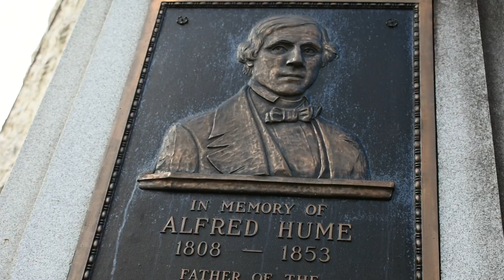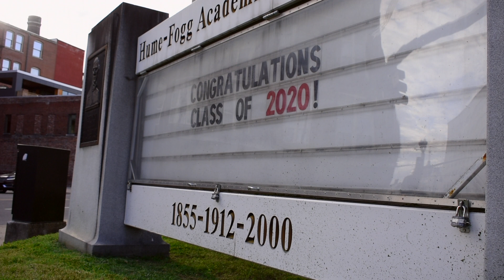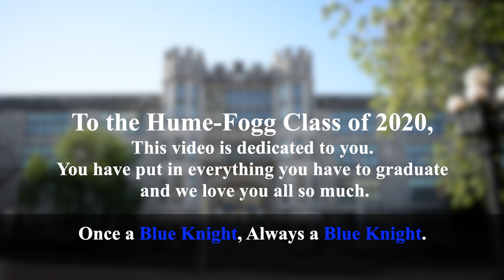Alma Mater and Finale from the 2020 HFA Senior Awards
Let's be real, this is what you came for...

The finale from last evening's Senior Awards Program! The video starts with the Alma Mater and then goes to the finishing remarks by Class of 2020 JD Taylor Award winner and Class of 2020 SGA President Zeth Dixon!

Facebook too?!

Song: "Touching the Void" - Mabelle Jonsson